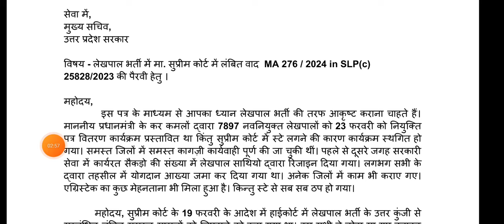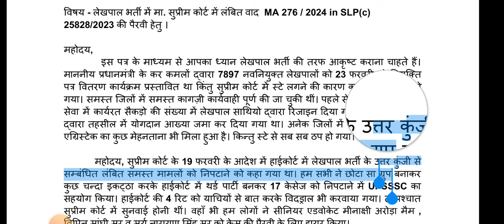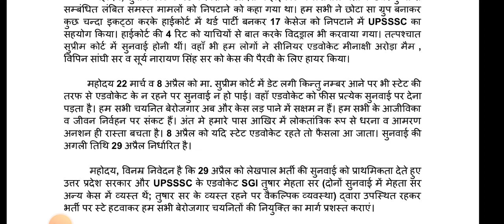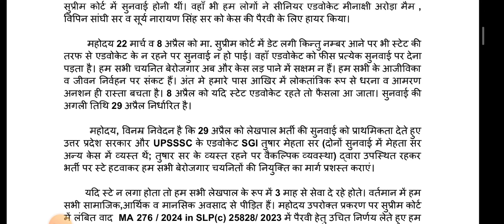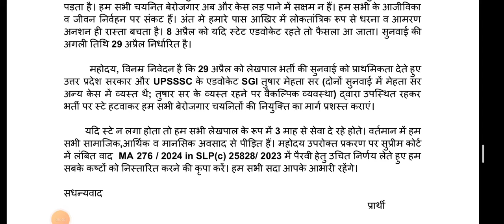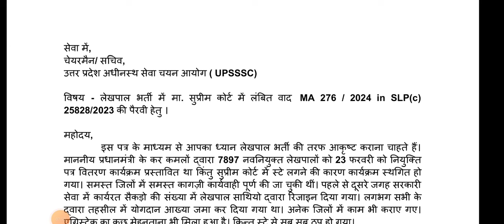up lekhpal latest news today|up lekhpal latest update|lekhpal court case update